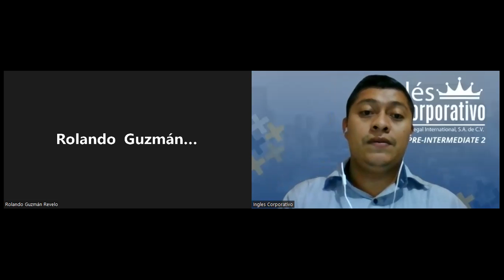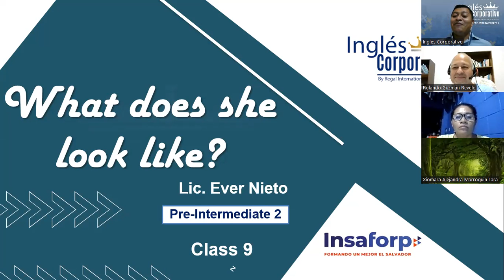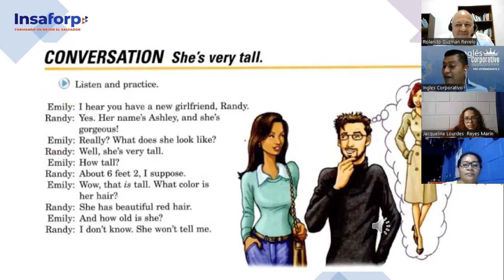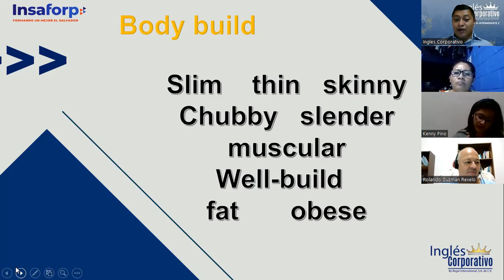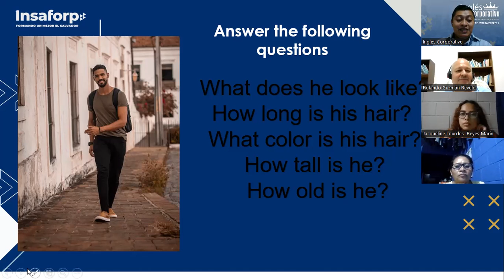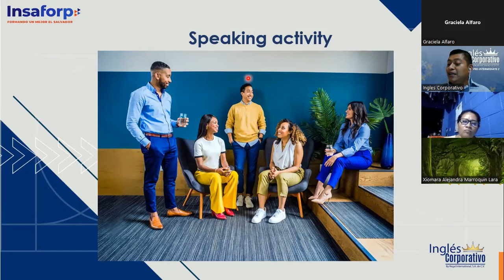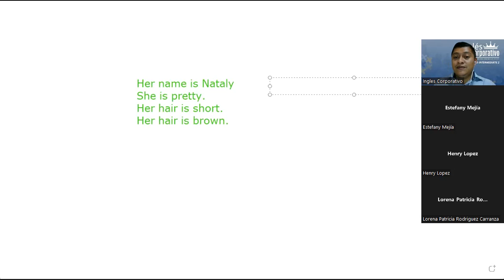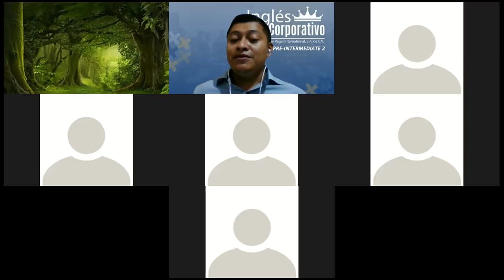Ingles Corporativo-13-06-2022- What does she look like?